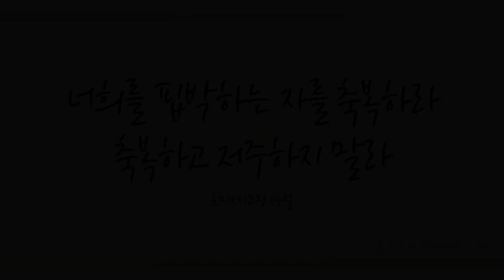축복하노라 (God Bless You) - 박경준 (Park Kyung Jun)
바리톤 박경준 "축복하노라"
2012년 대한민국 오페라 최고 남자 가수상을 수상한 바리톤 박경준님이 그리스도 사랑 가득담아 '축복하노라'를 열창합니다.
이태리에서의 모든 국제적인 활동을 뒤로하고 복음을 위해 헌신하겠다는 마음으로 고국으로 돌아와 최고의 목소리로 가장 멋진 음악을 들려주고 있는 박경준님은 도산 안창호를 비롯한 다양한 오페라와 가곡제 그리고 국제적인 행사에서 열정적인 모습으로 멋진 활동을 끊임없이 보여주고 있습니다.
화려한 경력과 멋진 무대 매너 만큼이나 풍부하고 힘찬 목소리로 축복과 사랑을 노래하는 박경준님의 찬양에서 많은 분들이 축복과 은혜 받으시기 바랍니다.

I will bless you(축복하노라)-Baritone Kyung Jun Park (바리톤 박경준)

Baritone Kyung Jun Park, who won the Korean best male opera singer 2012, performs wholeheartedly “I Will Bless You” with Christ’s love.
He left his international career in Italy to come back to his country with the heart of devoting himself to the Gospel. Kyung Jun Park, who makes the most stunning music with his remarkable voice, has performed passionately in various Opera productions including Ahn Changho, Dosan, Art Song concerts, and international events.
I wish you receive many blessings and grace from his praise as he sings love and blessing with his powerful voice.